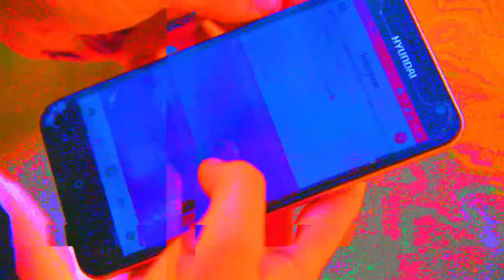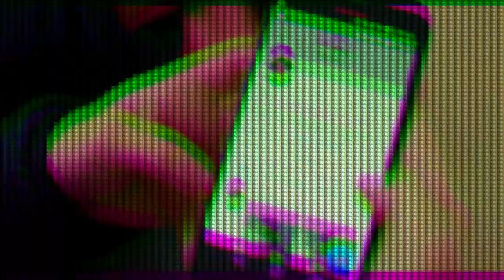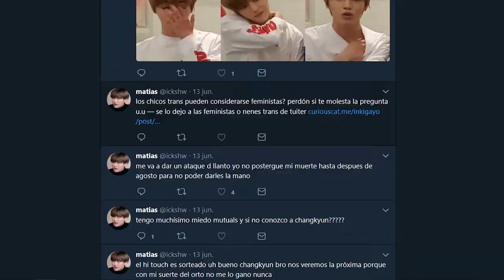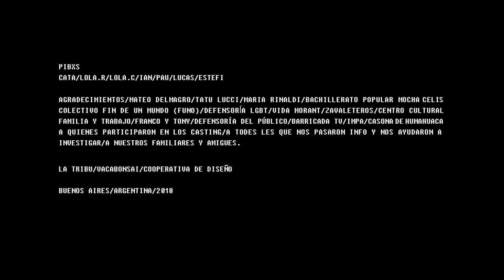Pibxs - Capítulo 3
PibXs es una serie web documental sobre adolescencia que acerca una mirada sobre cómo (de)construímos nuestra identidad de género. A lo largo de cinco microprogramas recorreremos el relato de adolescentxs que nos cuentan cómo transitan la (de)construcción de su identidad de género. Cómo viven las relaciones, la sexualidad, el deseo y el amor y reflexionan sobre el rol que cumplen la familia, la escuela, las redes sociales y lxs amigxs en ese proceso.